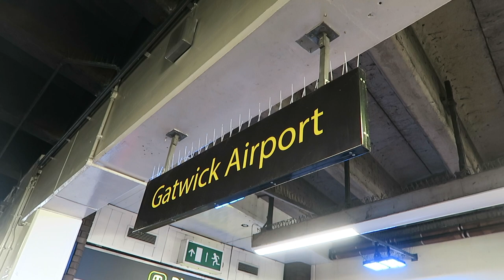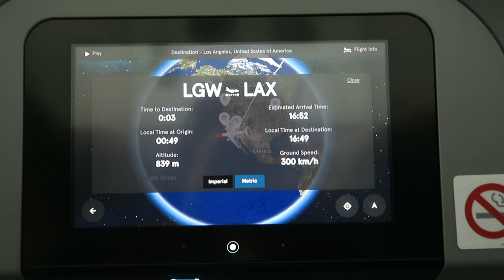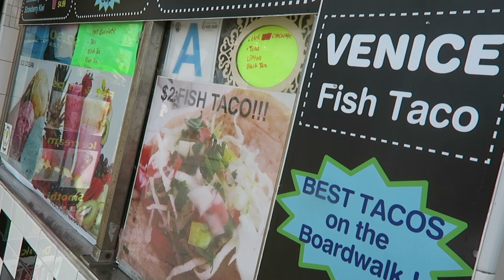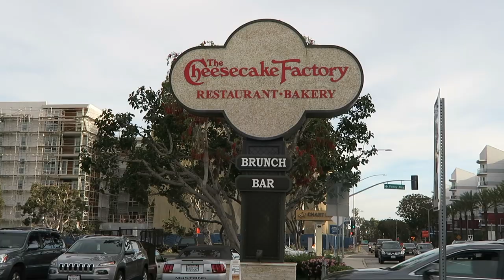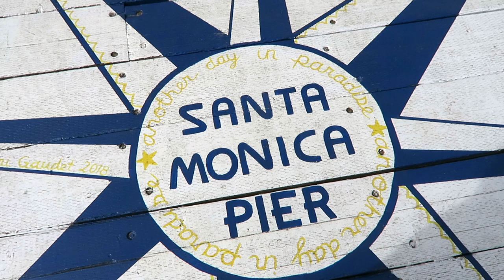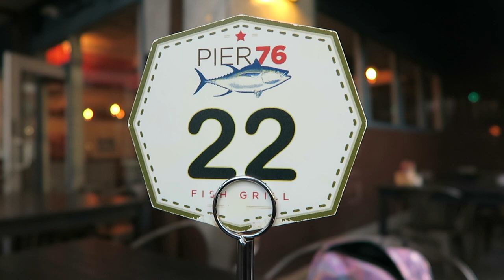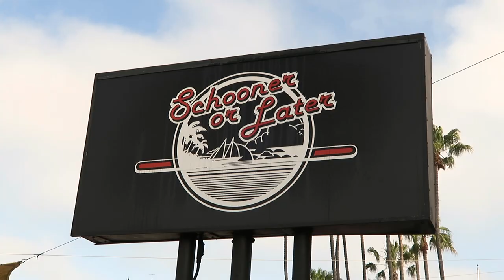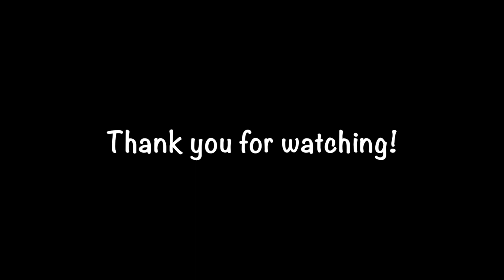USA ROAD TRIP PART 1: LA, VENICE BEACH & LONG BEACH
Here we go! Here's part 1 of wifeywestcoast2018 Californian road trip featuring L.A, Venice Beach, Santa Monica, the Sunken City in San Pedro and Long Beach. :)

To see photos from the trip, search for wifeywestcoast2018 on Instagram